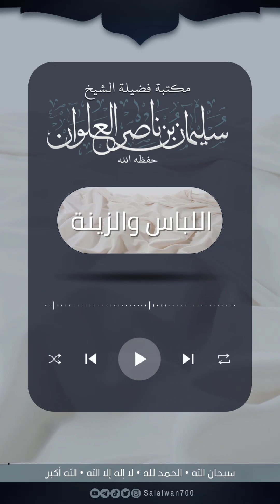الضابط في ثوب الشهرة | الشيخ سليمان العلوان